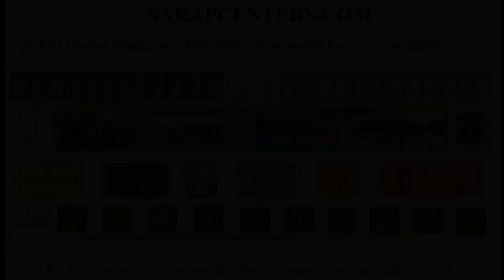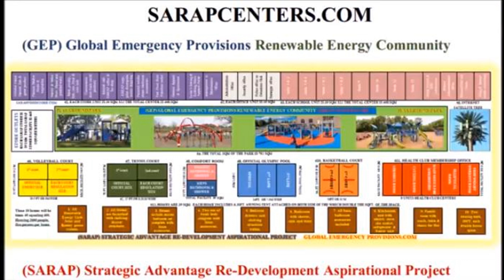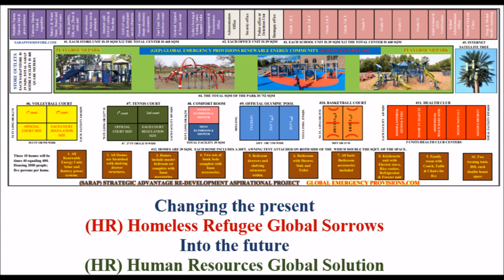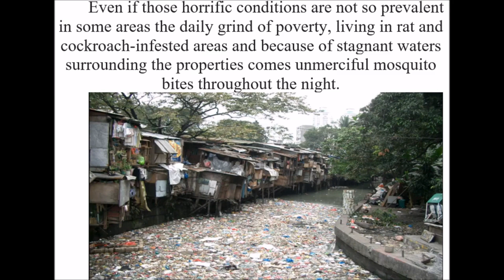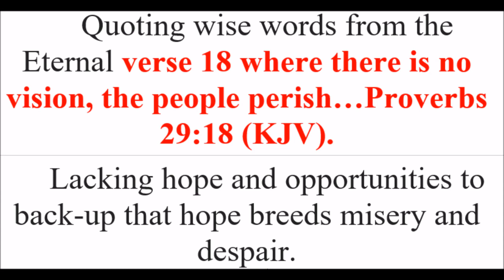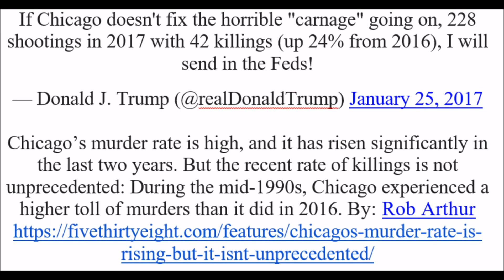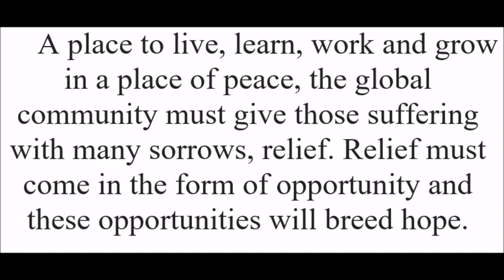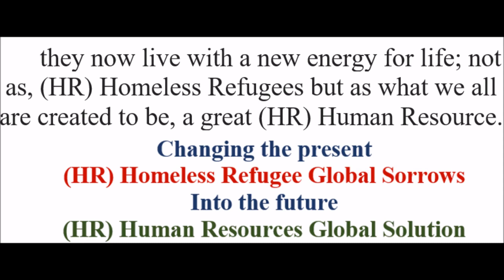Sarap Centers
The Sarap Centers U.S Philippines Joint venture building portable renewable energy home, school offices emergency medical units and portables farms building these facilities into entire communities where the families can work and learn and play all within the same community.
These Sarap Centers again will be built with renewable energy capabilities no need to be hooked up to any outside local power source, our first joint venture will be to build communities for those who live within the squatter areas here in the Philippines we need the ministry of housing and other government officials to select land where these. new communities will be built this will be a display project for fortune communities built throughout the Philippines as well as throughout the entire global community namely throughout the middle east.
where the Predominant number of Filipino workers are now working outside the country trying to provide a life for their families here in the Philippines. yet we believe these new communities built throughout the middle east. will help the families joins those who work outside the country within those same geographical areas where their loved ones are now so they won't be estranged from their families.
Again homes School, offices emergency medical units portables farms. these communities will be established in Filipino communities where they will be able to join their family members working outside the country now.